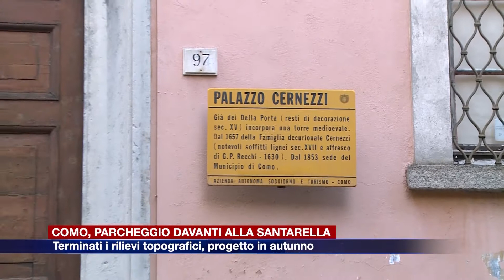Etg - Como, parcheggio davanti alla Santarella. Terminati i rilievi topografici, progetto in autunno